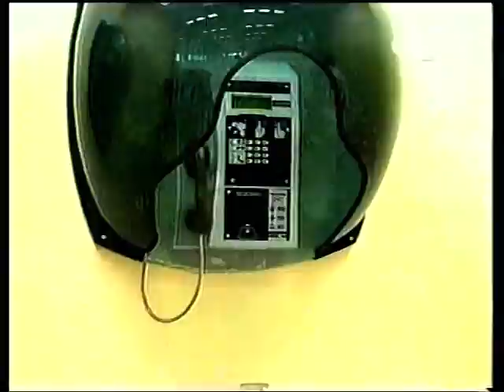FENOMENI part 9